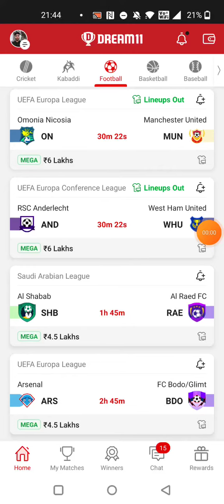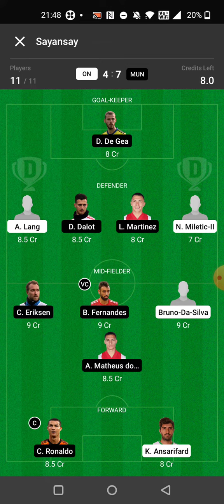ON vs MUN FOOTBALL DREAM11 TEAM PREDICTION